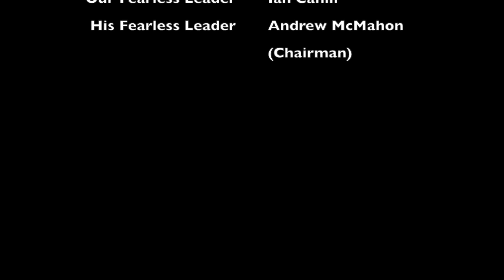Vikings Part 2: Granada Bowl 2014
The U.L Vikings first annual international development tour.

The Vikings traveled to Granada ,Spain to play in an international exhibition developmental game between the two clubs.

The U.L Vikings is open to all athletes those that are members of the university and those who are not , applicants do need to be over 18.